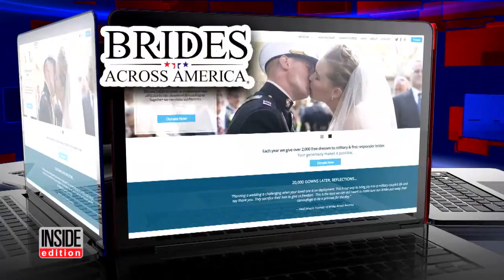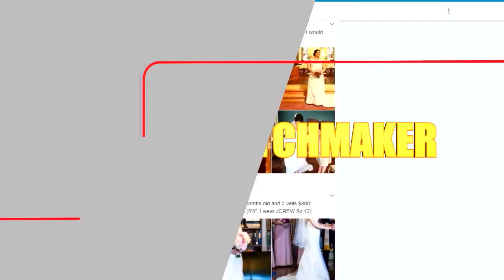Former Brides Rescue Future Brides From Dress Distress in Alfred Angelo Closure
Recent brides are closing their wallets and opening their hearts to give away their wedding dresses. Valerie Do was initially selling her $3,500 gown because her husband was out of work. After Alfred Angelo closed all its stores abruptly, she decided to instead donate hers to an affected bride. The charity "Brides Across America" is also offering free dresses to those affected. InsideEdition.com's Lisa Voyticki has more.